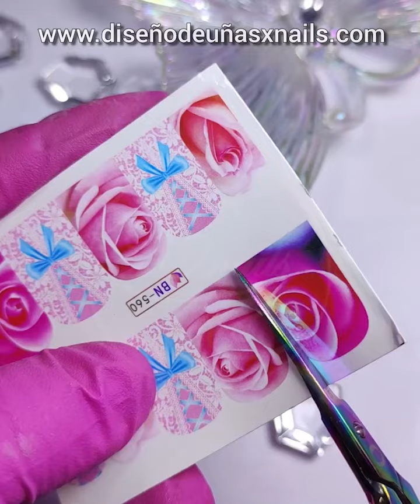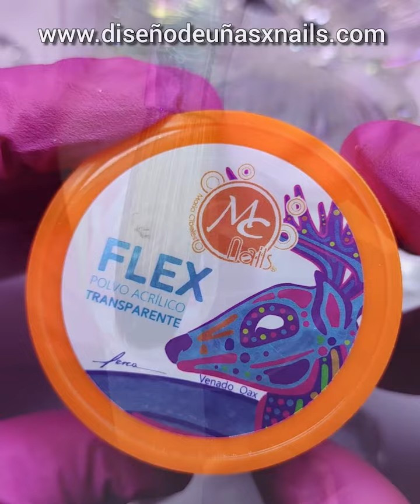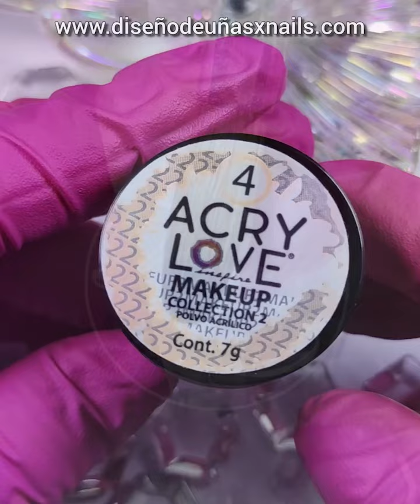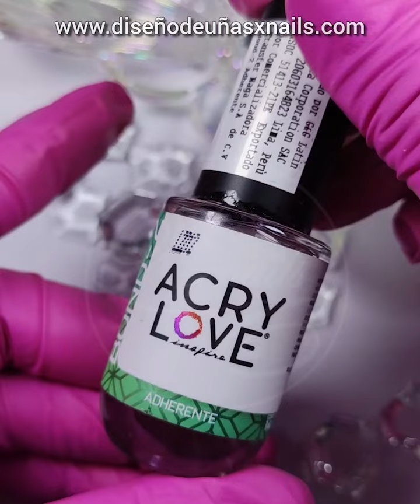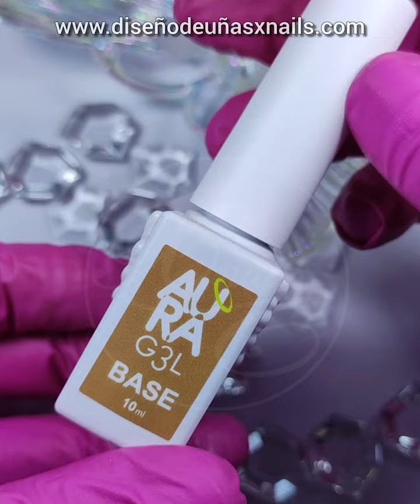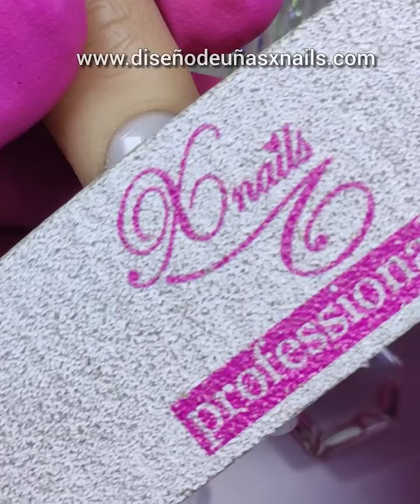😱 Aprende una de las Técnicas de ENCAPSULADO más Fáciles y SORPRENDENTES! 😱 Uñas Acrílicas y Gel